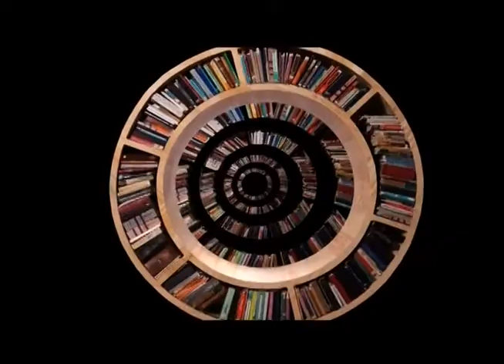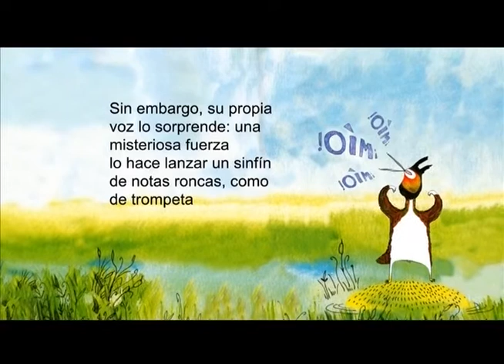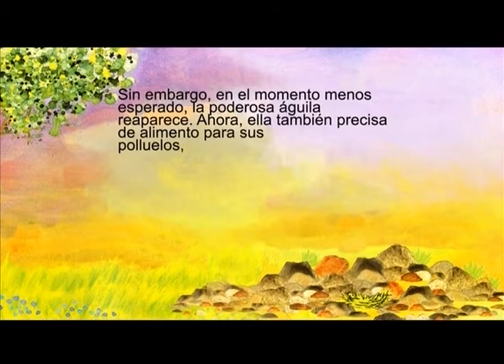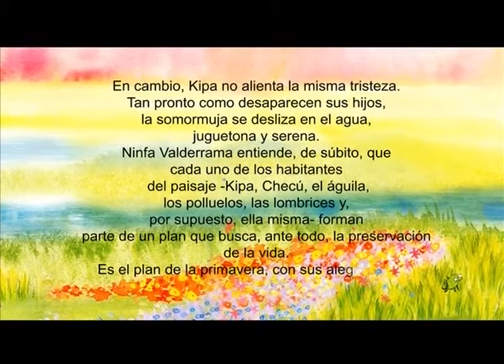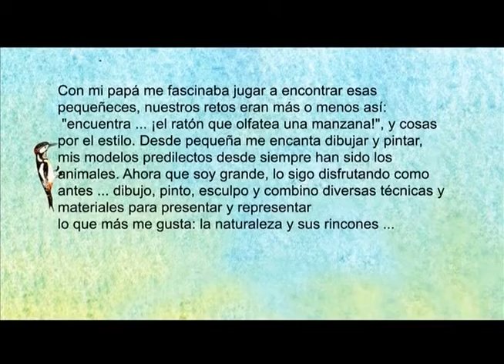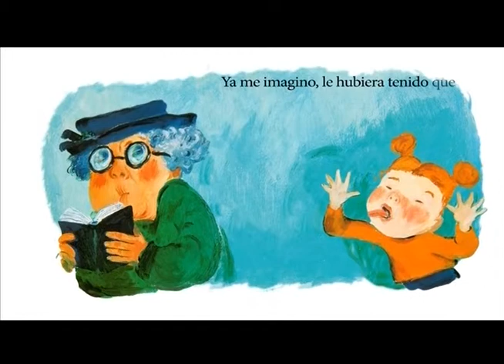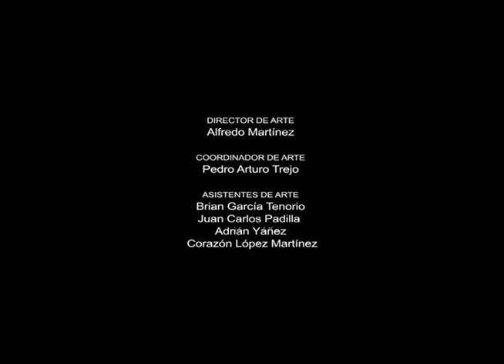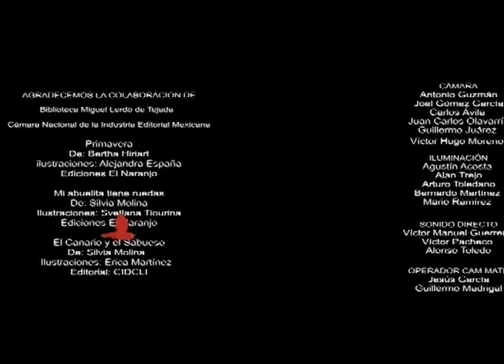Primavera; Mi abuelita tiene ruedas; El canario y el sabueso.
Producción DGTVE.

Tres cuentos en seis capítulos. El cuento Primavera, al final (cap. 3) presenta comentarios de la autora Bertha Hiriart y de la ilustradora Alejandra España Natera. Narrador apoyado con láminas animados y juguetes o títeres.